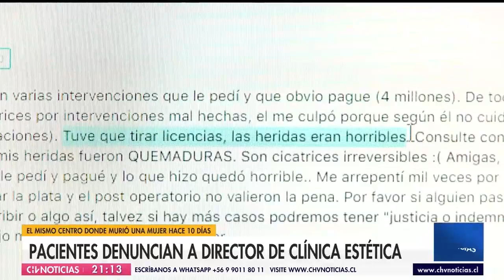Pacientes denuncian a dueño de clínica estética: “Este tipo frustró mi sueño”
Se trata del doctor Walter Ramírez, cirujano de la Clínica Edelweiss, donde hace 10 días murió una mujer durante una intervención quirúrgica. El profesional niega las acusaciones de tres mujeres, quienes dicen haber sufrido graves complicaciones tras salir del pabellón.